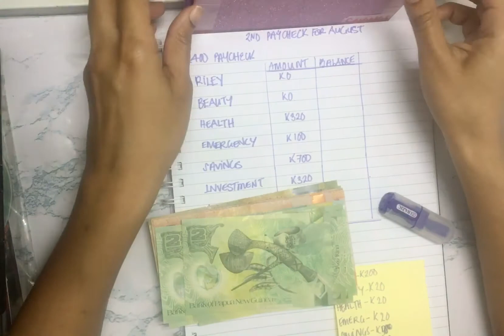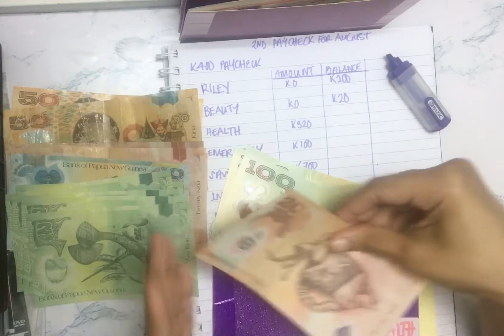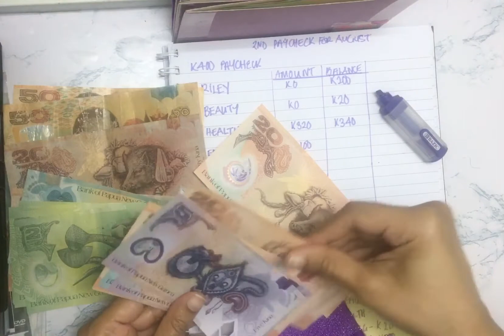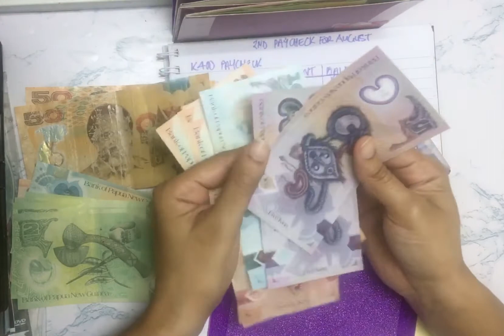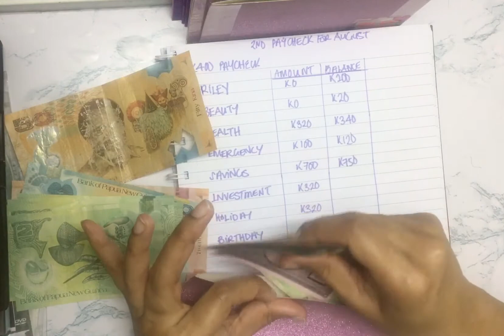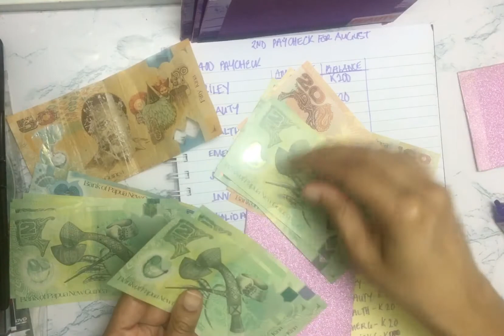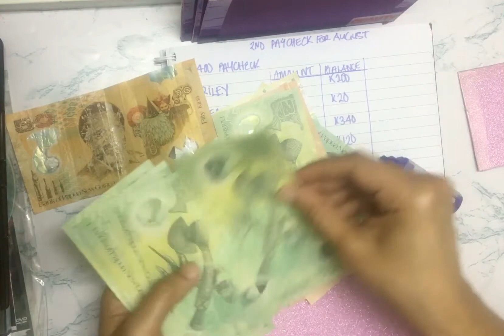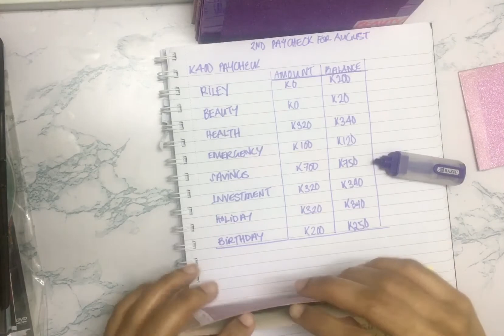Cash Envelope Stuffing | 2nd Paycheck for August | Late Upload | Papua New Guinean Currency🇵🇬